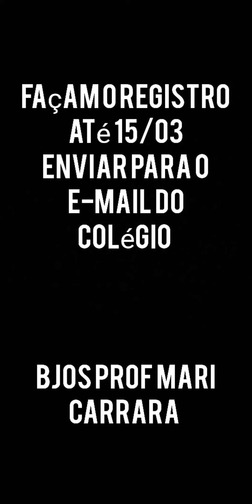7ano - Ed física - Corridas com obstáculos e com barreiras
Aula 7ºano - Corridas com obstáculos e com barreiras.
Referente às aulas dos dias 11 e 12/03.
Registro até 15/03 para os alunos online.